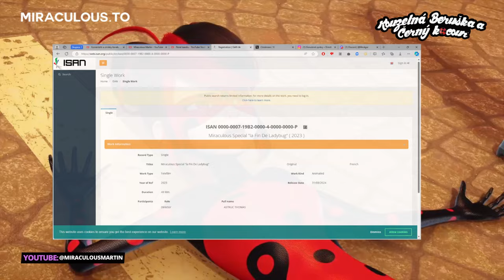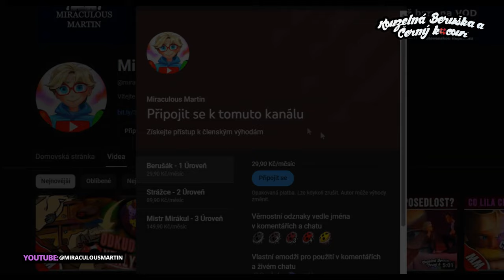Speciál s názvem The End of LADYBUG?? |🐞(Myslí to Tvůrci VÁŽNĚ!!)🐞 Kouzelná Beruška a Černý Kocour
📢Dnes to bude video o novém a nadcházejícím speciálu, Miraculous World: the End of Ladybug (Konec Berušky, vypuklo mnoho zmatků tak snad v tomhle videu se dozvíte to důležité.. A neměli obavy